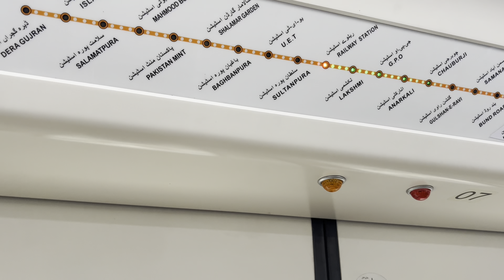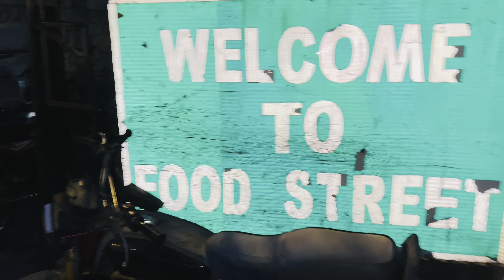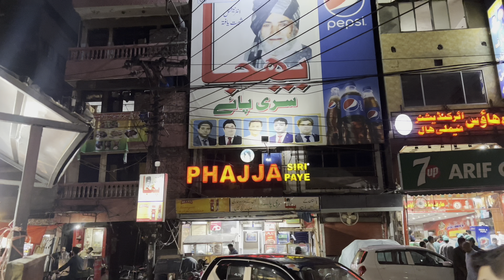International food street of Lahore ( Heavy food)